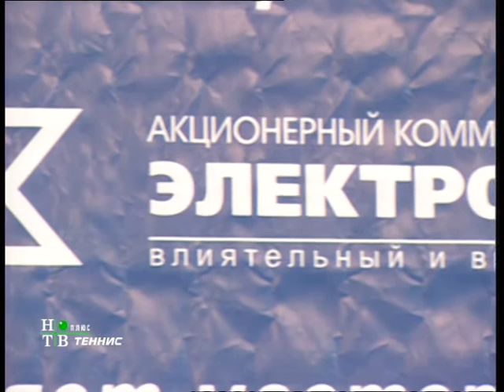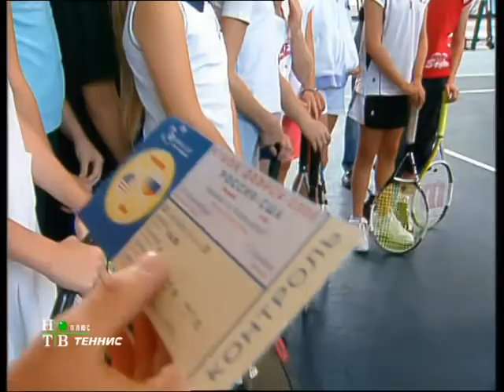Теннис Мастер класс Роберта Лэнсдорпа в Москве. Tennis Master Class Robert Lansdorp Moscow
Известность Лэнсдорп получил в 1979 году, когда его воспитанница Трэйси Остин в свои 16 лет стала самой юной победительницей US Open в женском одиночном разряде. Среди других подопечных Роберта, выигрывавших турниры Большого шлема, Пит Сампрас, Линдсей Дэвенпорт и Мария Шарапова, которые также в разное время становились первыми ракетками мира. Кроме того, он работал с Джастином Гимелстобом, Анастасией Мыскиной, Анной Чакветадзе и другими известными американскими и европейскими теннисистами.
Считается экспертом в ударах с отскока выступая за мощную и плоскую технику удара, обычно называемую «Форхенд Лэнсдорпа».
В 2005 году награждён USTA Lifetime Achievement Award за вклад в развитие тенниса США.
В настоящее время отошёл от дел и проживает в своём доме к югу от Лос-Анджелеса

Robert Lansdorp (born November 12, 1938) is an Indonesian-American tennis coach known for working with top-ranked players including Pete Sampras, Lindsay Davenport, and Maria Sharapova. Lansdorp is regarded as an expert on groundstrokes, advocating a consistently powerful and flat hitting technique commonly referred to in the tennis world as the "Lansdorp Forehand"

Born in the Dutch East Indies (now Indonesia), Lansdorp settled in California. He rose to international fame in 1979 when his student Tracy Austin became the youngest US Open Women's Singles champion in history at age 16. He later coached other pros including high-ranked Pete Sampras, Lindsay Davenport, Maria Sharapova, and Eugenie Bouchard.

Lansdorp received the USTA Lifetime Achievement Award in 2005[citation needed] and was honored as a Team USA Coaching Legend along with Nick Bollettieri, Jerry Baskin and Jack Sharpe at the inaugural 2013 Team USA Coaching Legend reception in Indian Wells, California.